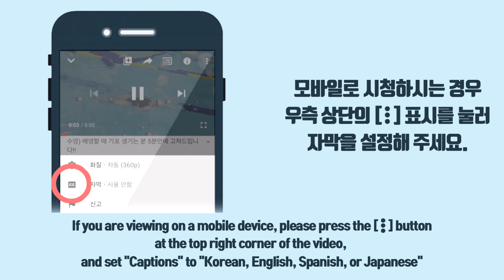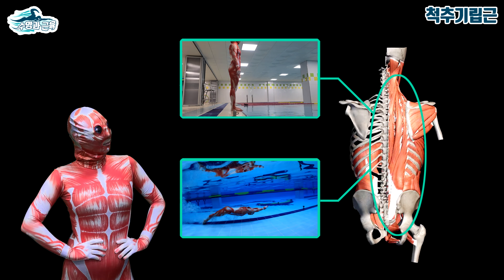우리 몸의 중심 축이 잘 잡혀야 수영도 예쁘게 할 수 있어요.(덤벨 데드리프트, 슈퍼맨 운동) ■ 수영과 근육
우리 몸의 중심인 허리를 곧게 설 수 있도록 하고 척추를 신전시켜 몸을 펴거나 한쪽 근육을 수축시키며 몸을 기울이거나 회전할 수 있도록 합니다.
수영을 하면서 몸을 물과 수평이 되게 유지하고 동작을 하는 것은 체력을 아끼고 속도를 높이는데 굉장히 중요합니다.
척추기립근 운동을 통해 건강도 챙기시고 멋진 수영에도 도움받으시길 바랍니다.

전 국민이 수영하는 그날까지
수영~ 어렵지 않아요^^

0:00 수영과 근육 인트로
0:24 수영에서 몸 중심부의 중요성 (척추기립근)
1:09 수영 스타트 동작에서 척추기립근의 역할
2:03 배영 스타트에서 척추기립근의 역할
2:23 돌핀킥에서 척추기립근의 역할
2:45 배영 동작에서 척추기립근의 역할
3:12 접영 평영에서 척추기립근의 역할
3:32 척추기립근이란?
4:11 척추기립근 단련 운동 소개
4:25 덤벨 데드리프트 동작
5:17 슈퍼맨 운동 동작
5:41 마무리